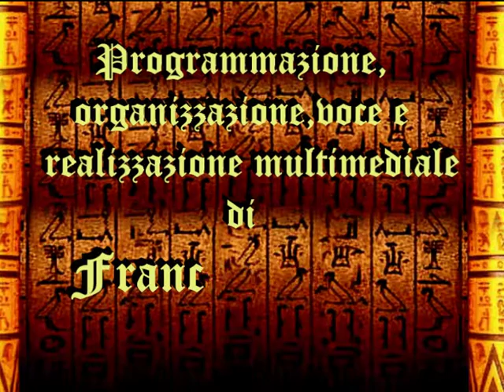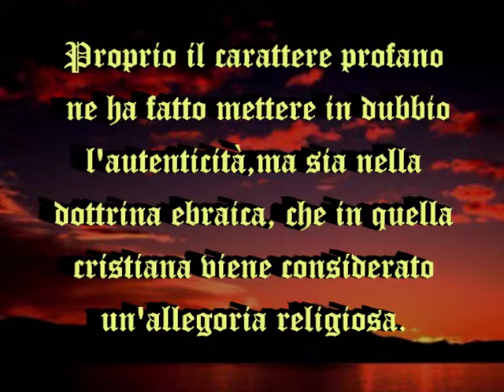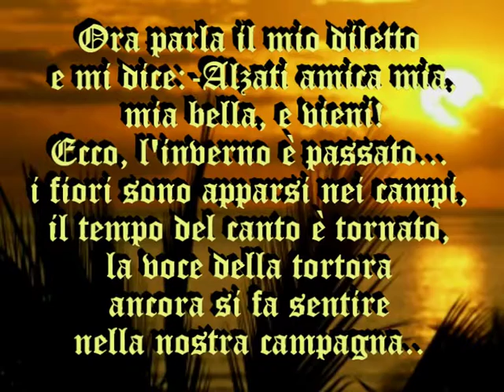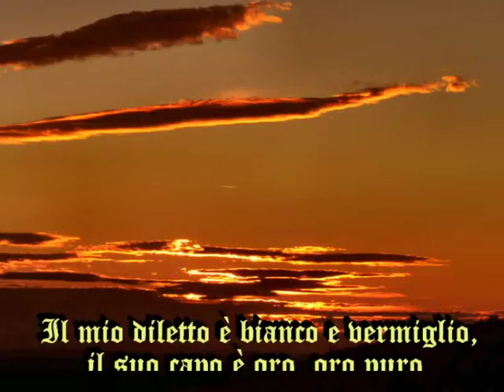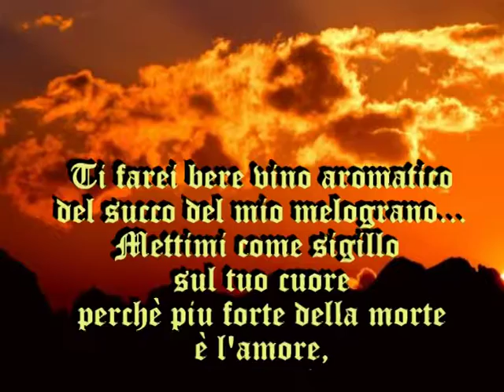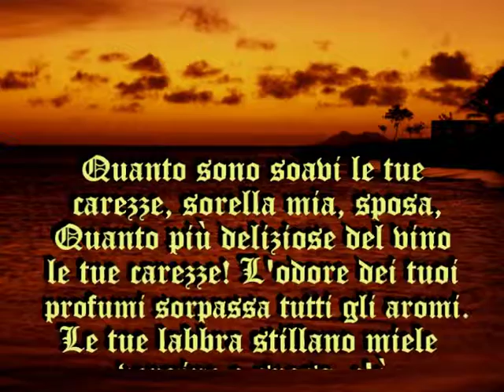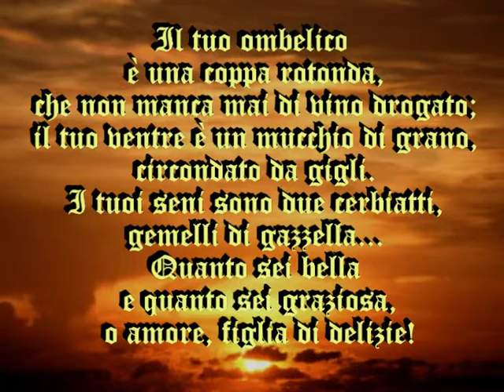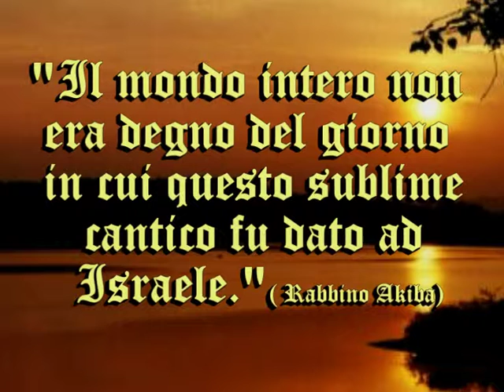IL CANTICO DEI CANTICI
PPRESENTAZIONE DEL CANTICO DEI CANTICI DELLO SCRITTORE Franco Pastore. Una realizzazione A.I.T.W.